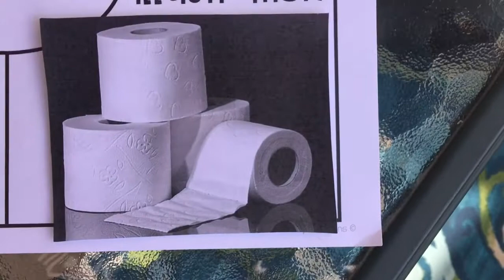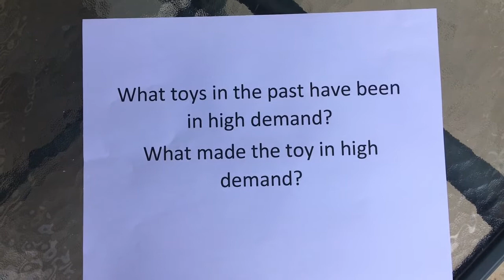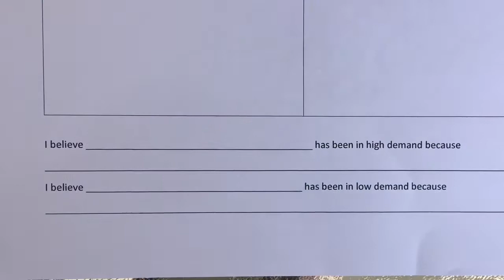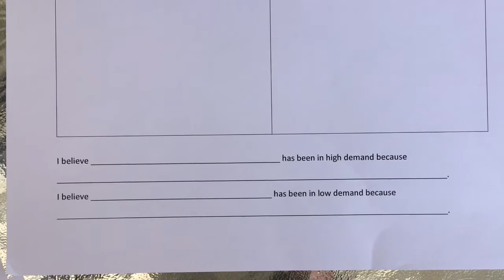Supply and Demand